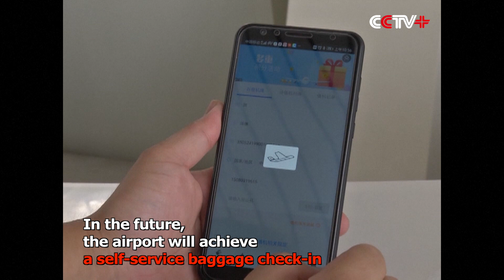Beijing Daxing Int'l Airport Holds 1st Real Scenario Simulation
The newly-built Beijing Daxing International Airport held its first full-scale real scenario simulation on Friday to secure its official operation on September 30.